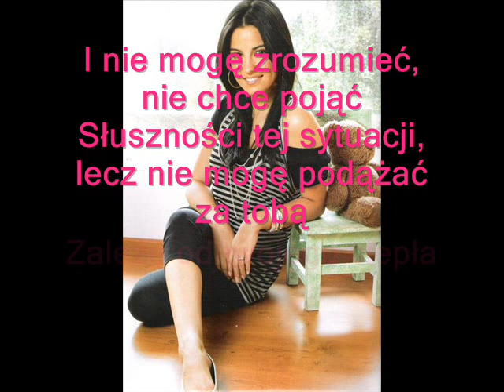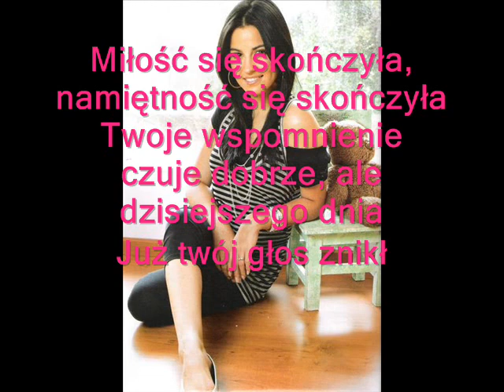RBD (Maite) Cuando El Amor Se Acaba PL